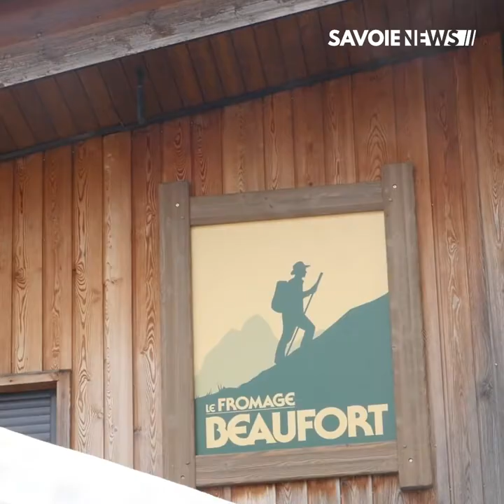Flumet : Initiation à la fabrication du Reblochon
TERROIR - Initiation à la fabrication du Reblochon 🧀

Valentine, de la coopérative fruitière du Val d’Arly, propose des visites les mardis et les jeudis pour expliquer la fabrication du reblochon. Elle explique l’ensemble du processus : de la collecte du lait chez les 82 producteurs de la coopérative jusqu’a l’affinage en cave. Ces initiations sont uniquement sur rendez-vous.